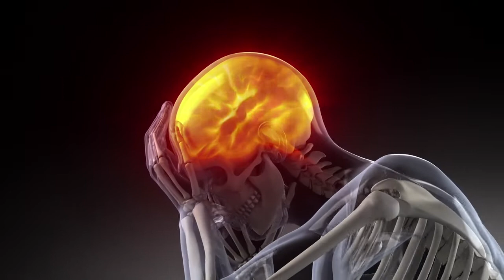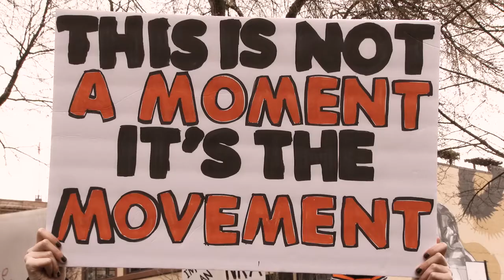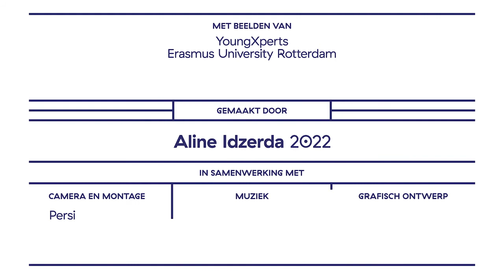Faces of Science: Kayla Green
Wat maakt pubers gelukkig?

Dat de pubertijd een emotioneel hobbelige periode kan zijn, is wel bekend. Maar hoewel de meeste jongeren behoorlijk goed door deze tijd heen komen, heeft een kleine groep last van serieuze psychische problemen, die ook daarna nog kunnen aanhouden. Kayla Green wil weten hoe dat verschil te verklaren is en speurt naar antwoorden in hersenscans, maar vooral ook door te praten met jongeren. Om erachter te komen hoe zij zich voelen en wat ze belangrijk vinden. Om zo beter te begrijpen wat jongeren nodig hebben om optimaal op te groeien. Want die kans zou iedere puber moeten krijgen.

Met beelden van: YoungXperts, Erasmus University Rotterdam

Gemaakt door: Aline Idzerda 2022
Camera & montage: Persistent Vision | Jonathan Massey
Muziek: Daan van West
Grafisch ontwerp: SproetS